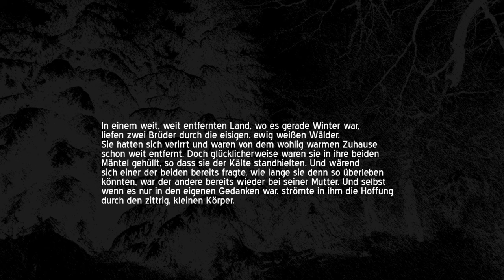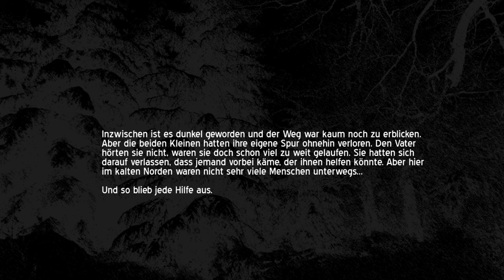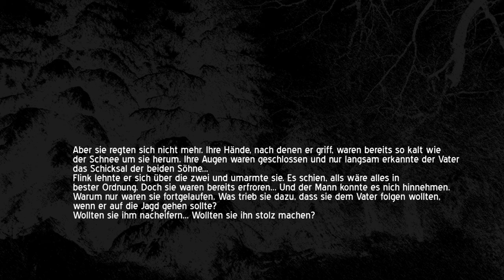OVERWATCH [V]: Lost in the woods... ♫ The Dragons Theme Orchestral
Part V of the series with a new storyline and new music. Pls have fun and enjoy!

ROLL OUT

The Legend Of The Dragons Series

THE LEGEND OF THE DRAGONS (Part V)

In Teil 5 geht es dieses mal um eine sehr traurige Geschichte, die zwar
noch nicht viel über Weiteres verrät, die aber in sich selbst eine
abgeschlossene Linie bildet.
Viel Spaß beim Hören und Lesen.

Dank für die Unterstützung.

- contains the Dragon's Theme by NEAL ACREE (from the animated
Short "Dragons")
- contains "The Man with the Harmonica" by Ennio Morricone